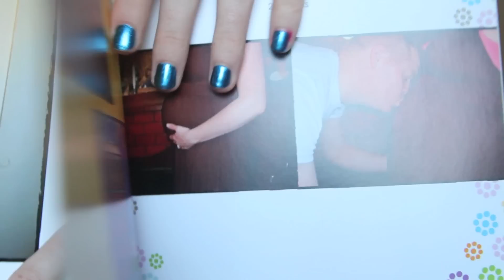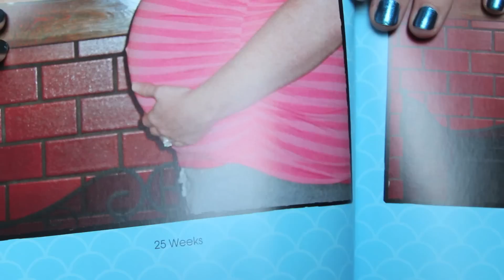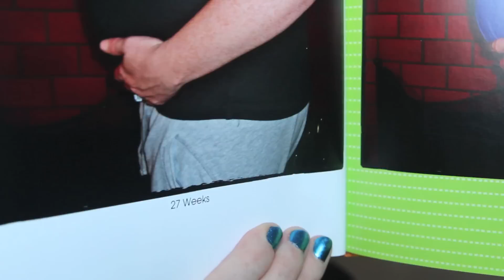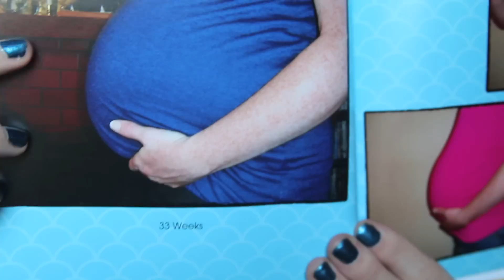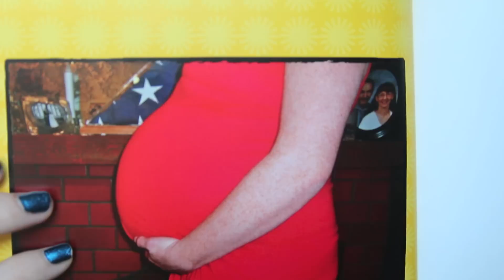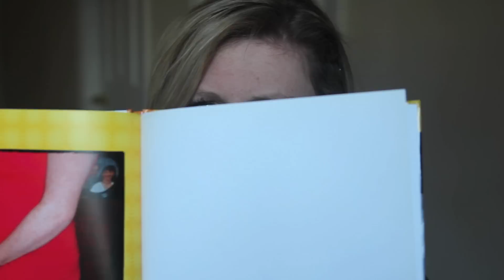Mommy Mondays Baby Bump Book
Hey everyone! I made this book using Shutterfly, but there are many other companies out there that offer photo book options. Pinterest wasn't around while I was pregnant but there are a lot of cute ways to document your pregnancy!

Going Natural Series with Brianna

*All products were purchased by me. All opinions are my own.